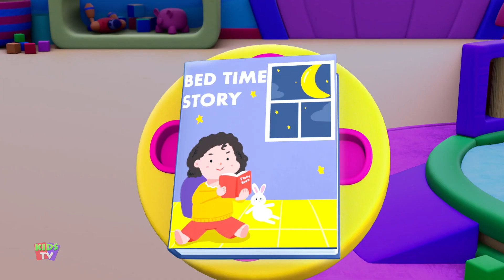Are You Sleeping Brother John Preschool Rhymes And Cartoon Videos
Learning is always fun with Kids Tv Lullabies popular nursery rhymes. We bring to you some amazing songs for kids to sing along with us and have a good time. Kids will dance, laugh, sing and play along with our videos while they also learn numbers, letters, colors, good habits and more!